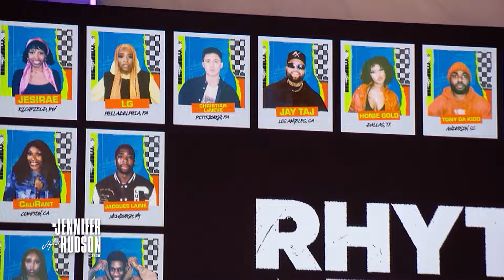Ludacris Shares Exclusive First Look at ‘Rhythm + Flow’ New Season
“Rhythm + Flow” judge Ludacris stops by “The Jennifer Hudson Show” with an exclusive first look at the contestants. Plus, he reveals how the show inspires him.